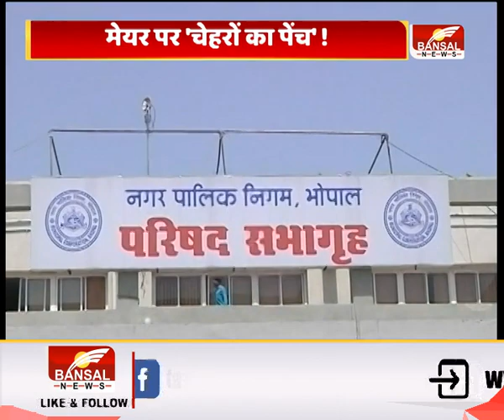आज का मुद्दा - मेयर पर 'चेहरों का पेंच' !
प्रदेश बीजेपी मुखिया के इस बयान के बाद कयास लगने हैं कि महापौर पद के लिए बीजेपी नए और युवा चेहरों पर दांव लगा सकती है.नए जोश और नए कलेवर में आया संगठन उपचुनाव में जरूर सिंधिया से कमिटमेंट के कारण टिकट वितरण में अपनी भूमिका नहीं निभा पाया.लेकिन अब नगरीय निकाय ऐसा पहला मौका होगा जब प्रदेश संगठन अपनी शक्ति का प्रदर्शन करेगा.